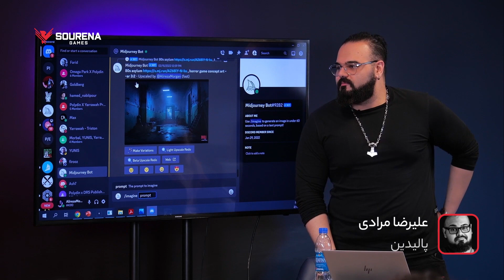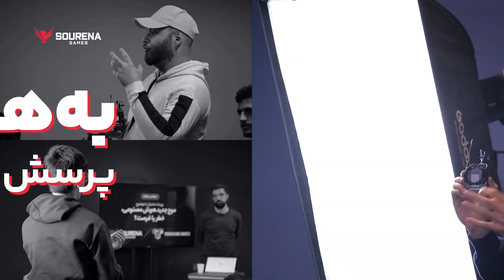در برنامه چهارم حضوری پرشین گیم جمرز و سورنا چه گذشت؟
⭕️ برنامه چهارم حضوری و آنلاین:
«موج جدید هوش مصنوعی، خطر یا فرصت؟»

● خلاصه رویداد:
بررسی و تحلیل بات‌های جدید بحث‌برانگیزی مثل Chat GPT و Midjourney که تا الان نفوذ ترسناکی به صنعت بازی‌سازی، مخصوصا در حوزه‌ آرت، داشته. 😶🔥
آیا قراره کم کم نقش‌های ما رو تصاحب کنن یا برعکس، مهارت‌های ما رو حرفه‌ای‌تر کنن؟ 🤔